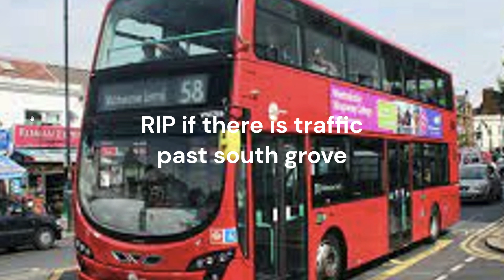Buses you shouldn't go on (Walthamstow version)